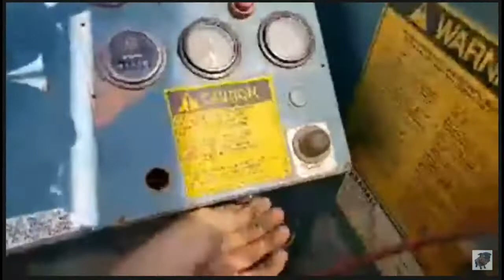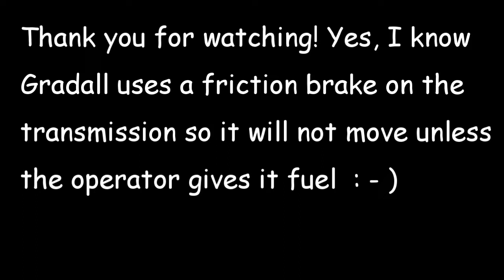The Gradall Forklift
Operating a Gradall forklift to unload a trailer at the jobsite.